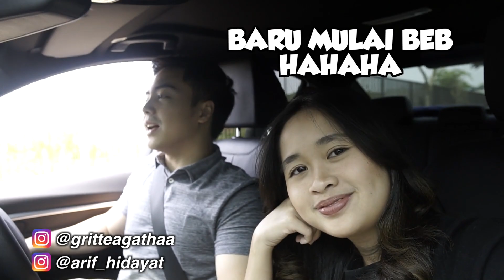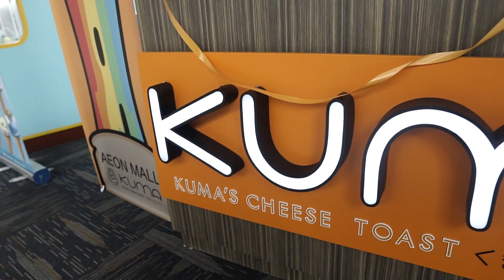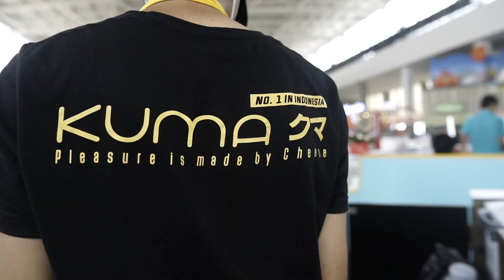ROTI MOZARELLA UNIK RIBET MAKANNYA - KUCAR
wohoo.. kucar kali ini kita snacking makanan yang unik sekali. sebenernya ini hanya roti dibalut mozarella tapiii cara makanannya yang berbeda dari yang lain. dan gimana sih kalau mozarella banyak gitu.. enek ga sebenernya?